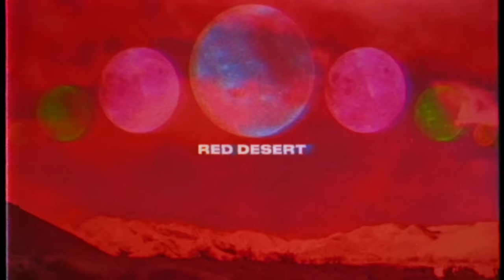5 Seconds of Summer - Red Desert (Official Audio)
The new album 5SOS5 out September 23.

Shop C A L M merch and limited edition album bundles

Lyrics:

Red red desert
Heal our blues
I’d dive deeper for you
What a blessing to feel your love
Twilight moments with you

I’ve been asleep so long
I’m so far away
Visions I see are strong
I hear what they say
Won’t you leave all your fears
At the edge of the world
I’ll tell you again
Like I told told you before
Wasting away

Tell me would you
Pack up all your bags
Stay true to north
You’re the only one I’d do this for

Red red desert
Heal our blues

It doesn’t take to long
To heal and replace
Demons we’re running from
They’re begging to stay

Red red desert
Heal our blues

Red
Red
Red Red
Ooh ooh
Red Red

Red red desert
Heal our blues

(Dive in deeper for you,

Red red desert
Heal our blues